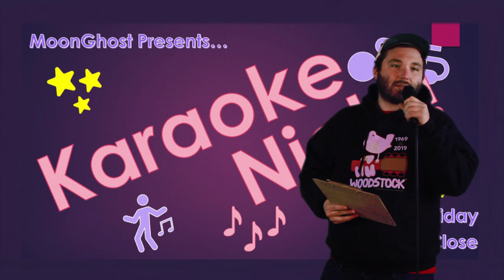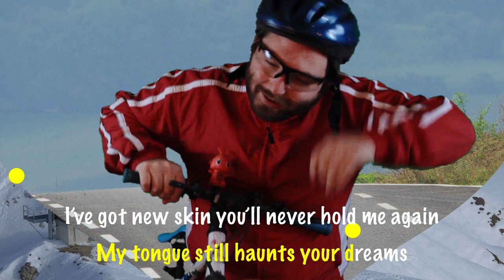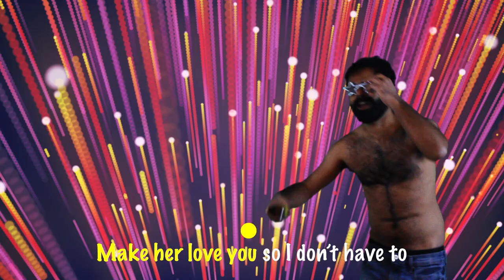Stop Motion - "Mandy" [Official Music Video]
Fridays are for karaoke and ignoring your ex’s calls 💋

Stream "Mandy" Now!

AMAZON MUSIC

VIDEO CREDITS
Directed and Produced by Stop Motion
Edited by Evan Lei and Faith Allen
Stock Footage licensed from Envato Elements

SONG CREDITS
Written and Performed by Stop Motion
Produced by Stop Motion and Payden Widner
Engineered and Mixed by Payden Widner
Mastered by Ben Pisano
Recorded at Third & James Studios